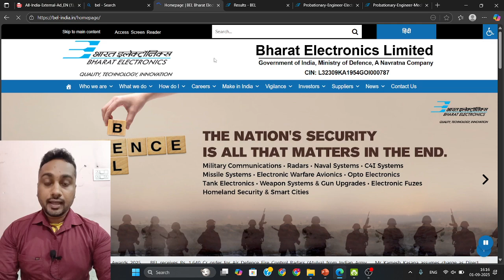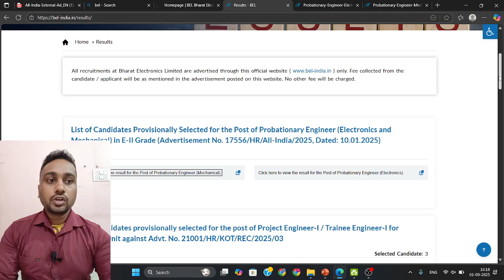BEL Probationary Engineer Final Result Out | Interview Result | Electronics and Mechanical Engineer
BEL Probationary Engineer Final Result Out , Interview Result , Electronics, Mechanical Engineer, How to check result, BEL result pdf, BEL merit list, The Mann Maker, Ranjan Kalindi,